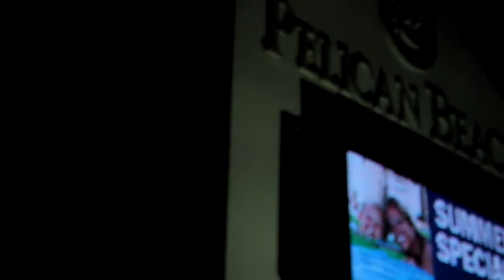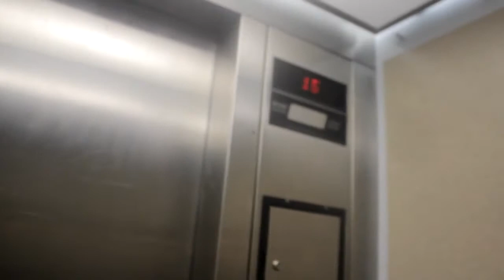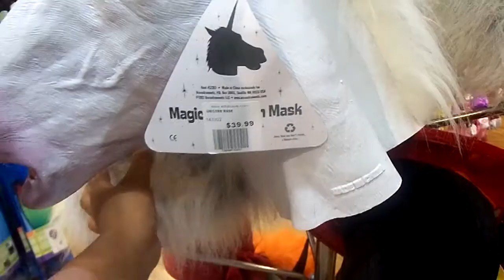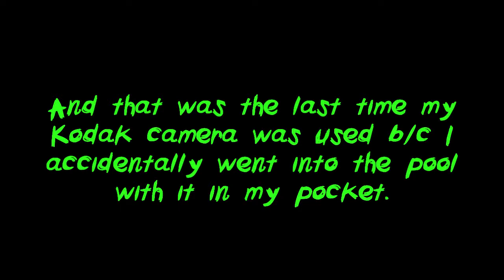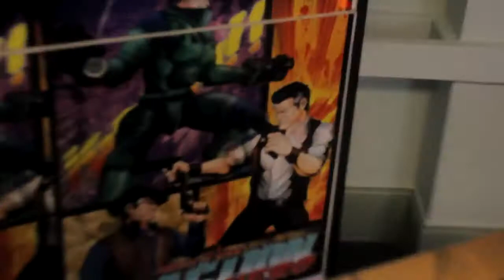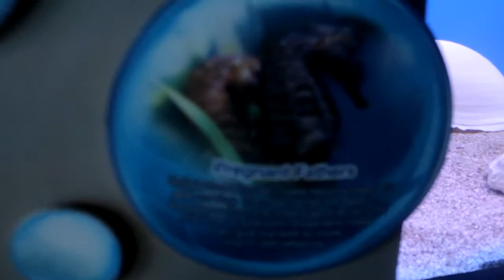Destin, Florida Trip! (PhuCat Vlogs)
In today's episode of PhuCat Fridays, we went to Destin, Florida! It was a pretty decent trip. Forgot to mention that there were several restaurants that I've never heard of. Come join the trip in this video!